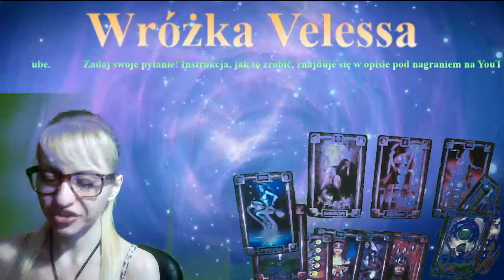Pan Michał - Czy pawaBank osiągnie sukces?